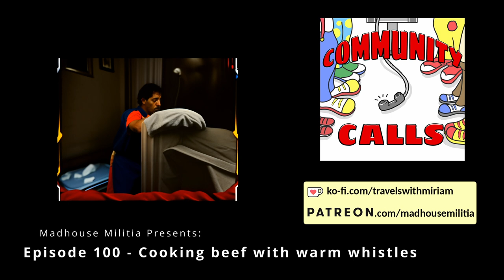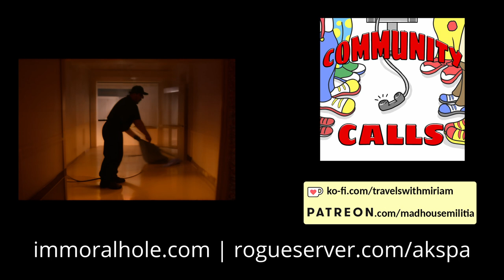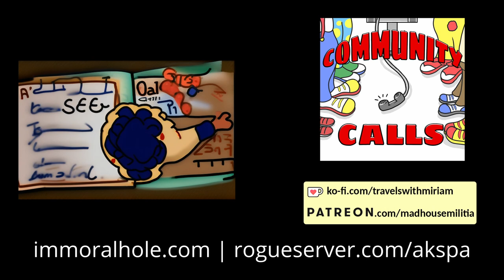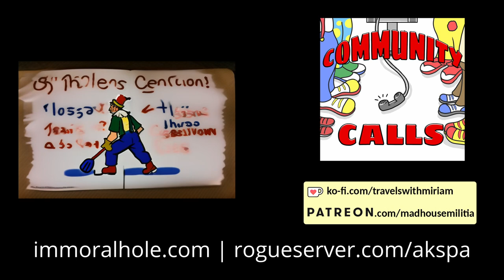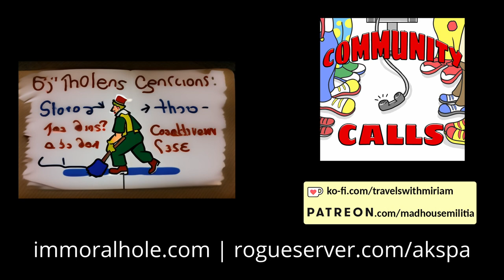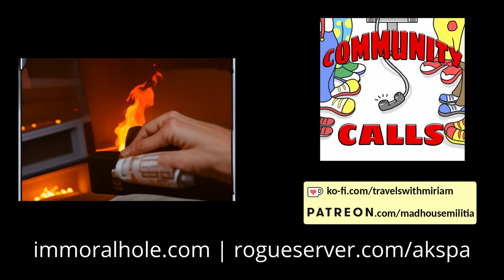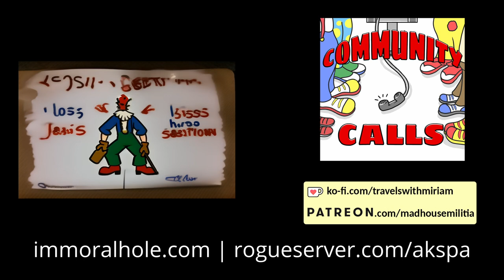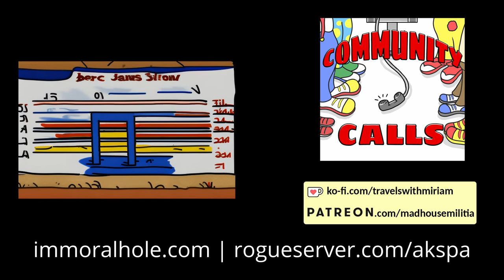Episode 100 - Cooking beef with warm whistles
From our 08-09 March 2024 show, features a diverse range of comedic content and collaborations. Topics include humorous discussions on various subjects such as beef instructions, emotional support harmonicas, and miscommunications. Collaborators delve into scenarios involving spiders, bathroom mishaps, and whistling. The files also explore unconventional concepts like "Pirate showers" and "Stripclub sushi." With contributors like Akspa, Anonymongous, DTB, Dwight, and others, the collection provides an entertaining mix of comedic dialogues and scenarios.

Features calls by: DTB, BigBoyFarts666, WastedMemory, Snappybakes, Turbo, Cat_Astr0ph3, Milkman, Dwight the Janitor, Anonymongous, and Akspa.

We also wish to thank our Patrons:

Mig Chungus
JIAD
Ryan T
Travis B
Gold Rust
Gordo
Parkman
Chrispy 808
MST3Claye
FancyPants
Anonymous
Mister Turbeaux
Phone Losers of America
BenJammin'
Despicabledogs
BigBoyFarts666
JESUS pENUS